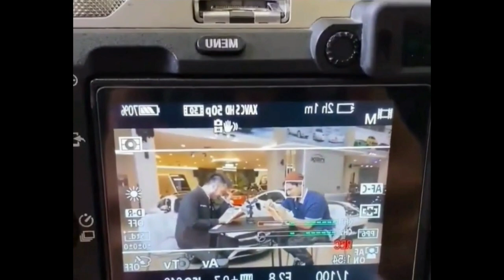Tegas !! Lesti Telat Kasih Makan Abang L, Reaksi Rizky Billar Buat Mertua Gemeteran